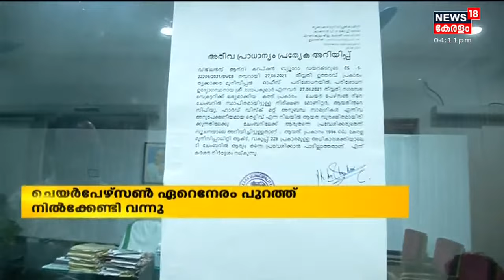തൃക്കാക്കര നഗരസഭയിൽ വീണ്ടും നാടകീയ രംഗങ്ങൾ; പ്രതിപക്ഷം പൂട്ട് നശിപ്പിച്ചെന്ന് Ajitha Thankappan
തൃക്കാക്കര നഗരസഭയിൽ ചെയർ പേഴ്സൺ അജിതാ തങ്കപ്പന്റെ ഓഫീസിന് മുൻപിൽ പ്രതിഷേധിച്ച നേതാക്കളെ ബലം പ്രയോഗിച്ച് മാറ്റി പോലീസ്. പ്രതിഷേധിച്ച കൗൺസിലർമാരെ അറസ്റ്റ് ചെയ്തു നീക്കി. ഇതിനിടെ Ajitha Thankappan തൃക്കാക്കര നഗരസഭയിലെത്തി.